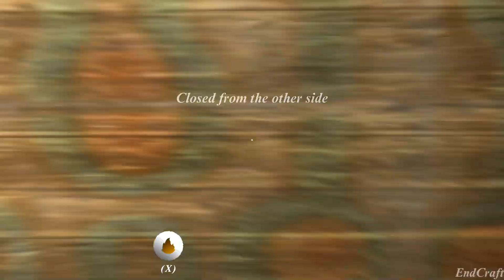Granny 5: Time to Wake Up v1.1 - Full PC Port Gameplay & Ending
Today we are playing Granny 5 because it got a new recent update. The game got actually ported in the PC version and it's really fun! You should try it out!

Message to the game creator:
Thank you so so much for the Easter Egg! My appreciation is bigger than what you think!

Feel free to like this video if you enjoyed or dislike if you didn't! Every opinion matters! ♥

Have a wonderful day / night!w